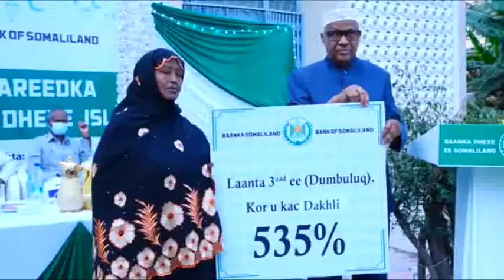Gudoomiyaha Baanka Dhexe ee S land oo Afur wadareed u sameeyay Shaqaalaha Baanka Laamaha Baanka